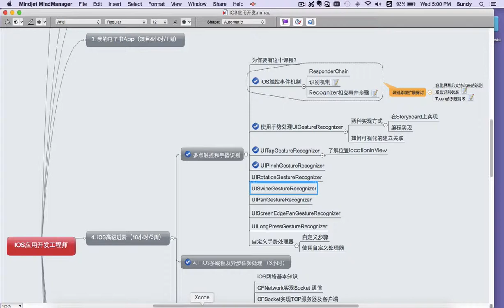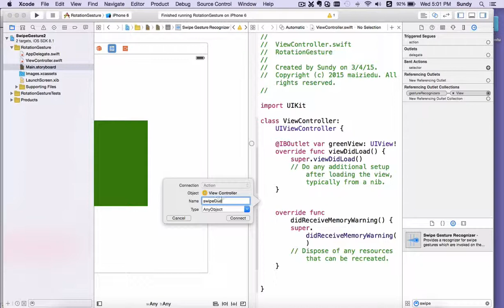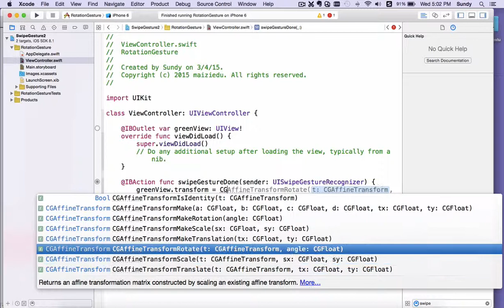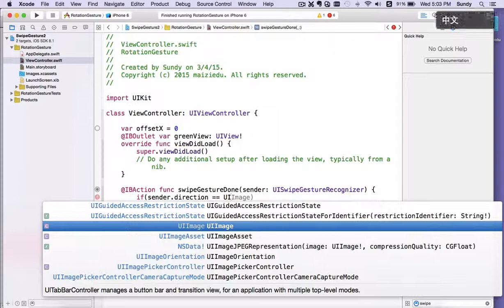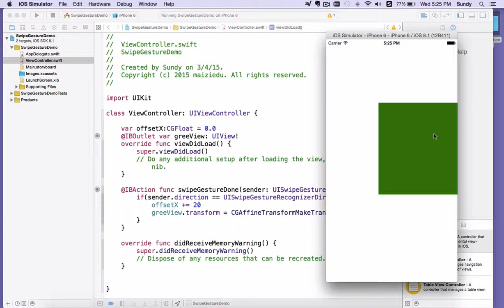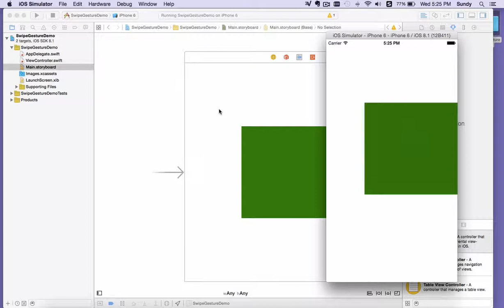IOS多点触控与手势识别 6 6 滑动UISwipeGestureRecognizer